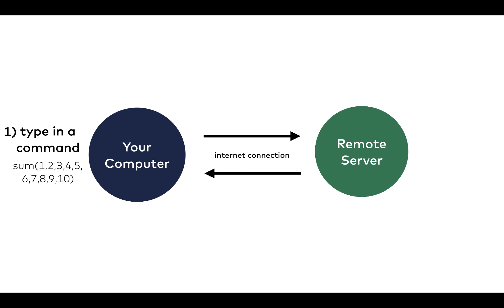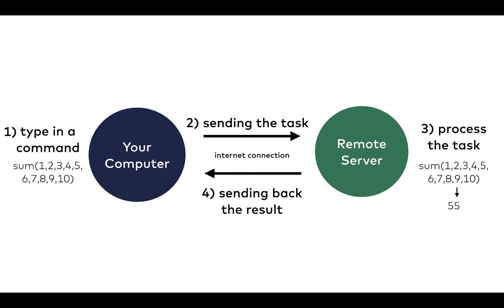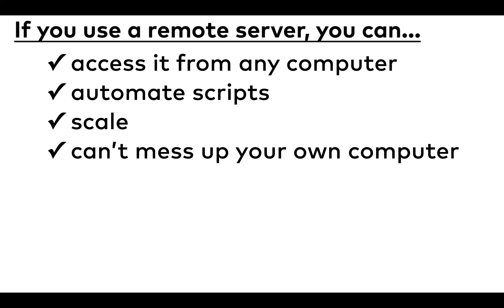What is a data server?